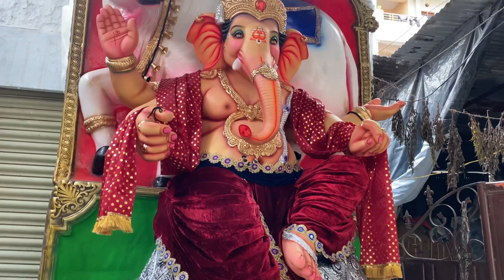Nitin Singh Kalakar Ganesh | Big idols 15 to 25 feet | vlog2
2023 Dhoolpet,Hyderabad ganesh videos